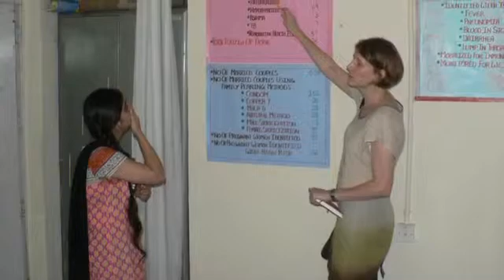The Rise of NCD's in India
Non communicable diseases (NCD's) cause 63 percent of all cases of death in the world. In India heart attacks, diabetes and cancer are increasing within the wealthy and the poor. Martina Merten reports for the Pulitzer Center.

This report is part of the Pulitzer Center sponsored project: "Cause and Effects of the Increase of Non-communicable Diseases in India"